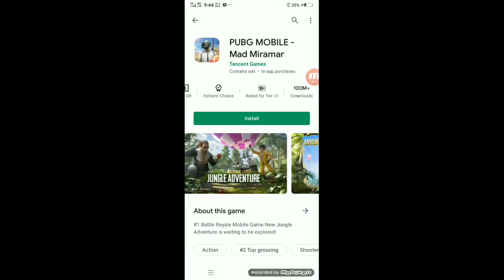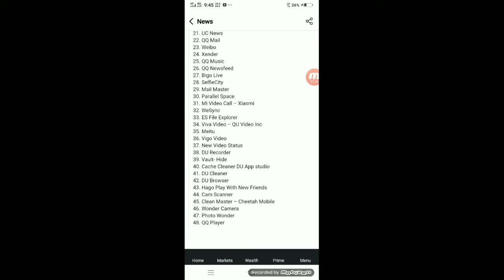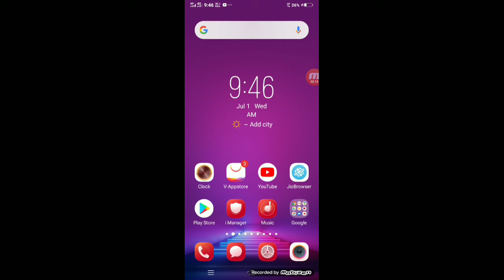क्या pubg mobile India में होगा || pubg mobile is banned in India [2020]